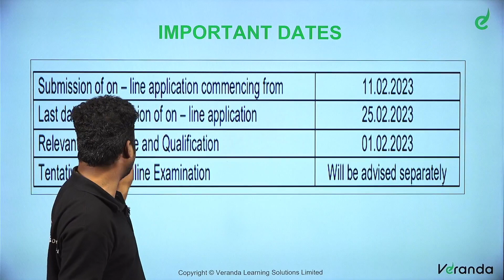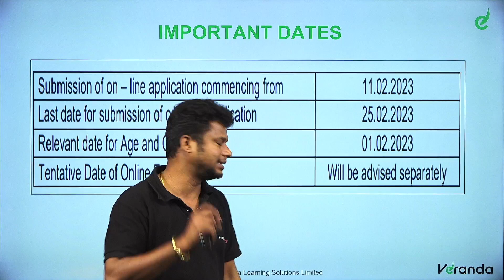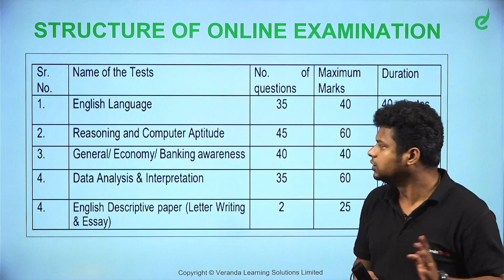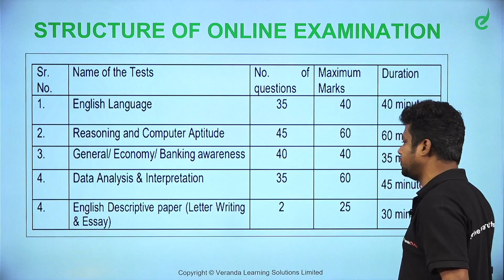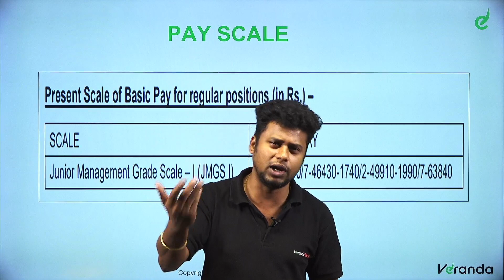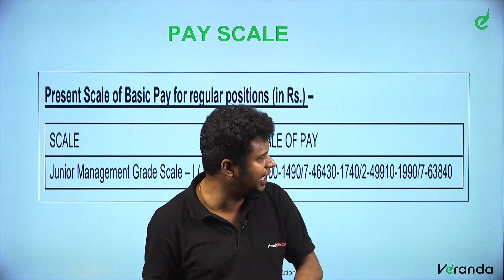Bank of India PO Notification Out - 500 vacancy | Bank Job Vacancy Notification 2023 | Veranda Race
In the beginners' guide, we are going to learn about ' Bank of India PO Notification Out with 500 vacancy, Bank Job Vacancy Notification 2023, Indian Bank Recruitment 2023, Exam date, Age & Educational Qualification, Syllabus, Salary Details and so on.